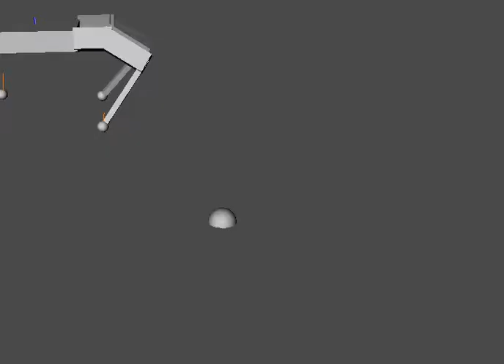Quadruped walking while striking an obstacle (PID Control)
Low friction surface